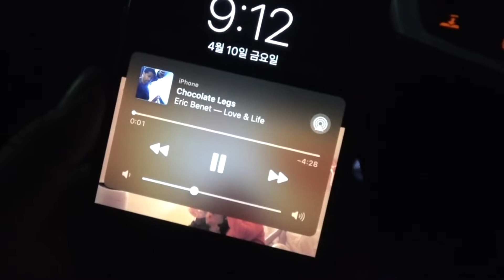셀프세차 브이로그 / 리바이브 럭셔리왁스 / 고체왁스 / VLOG / CARLIFE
오늘은 리바이브 고체왁스를 사용해봤습니다.
저희 브랜드 중 과소평가된 제품 중 하나라고 생각합니다.

사실 고체왁스는 저도 잘 쓰지않아요.
작업전 과정이 너무 번거롭기도하고, 힘이 들기도하고..
처음 리바이브를 한국에 들여오고 테스트하기 위해 고체왁스를
매일같이 사용하니 자연스럽게 멀리하게 되더라구요..

그래도 한번씩 작업하고 나면 스프레이 형식의 왁스로는
느끼지 못하는 결과물과 희열이 있다는건 디테일러분들도 잘 아실거에요.

영상이 다소 매끄럽지 않습니다. 사용하는 모습은 보여드리고 싶고
촬영과 세차가 같이 진행되다보니 순서가 뒤죽박죽이기도 하고
아직 컨텐츠 영상은 초보라 미흡한 점이 많지만

그냥 넋놓고 보기좋은 컨텐츠라 생각하고 너그러운 마음으로 즐겁게 봐주세요.

세차하고 편집하다보니 새벽 2시 30분이 넘었네요.
좋은 밤 되세요 잘자용!